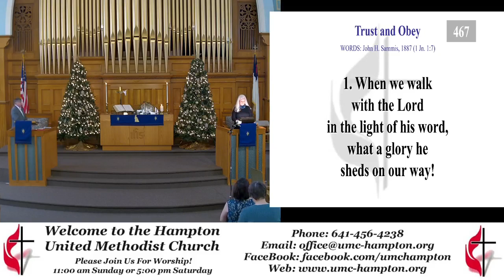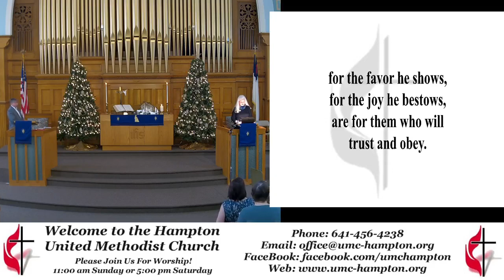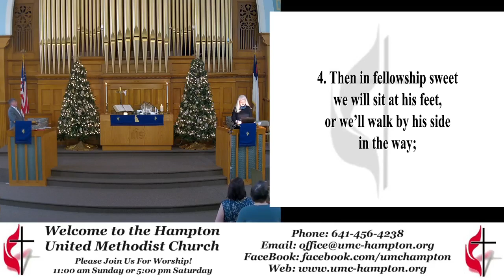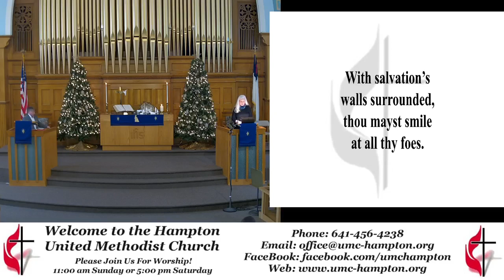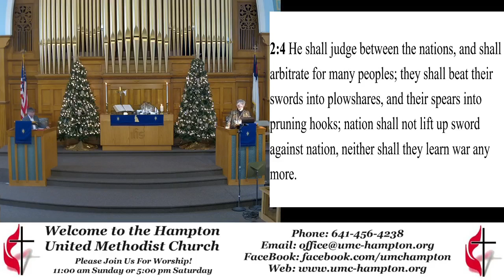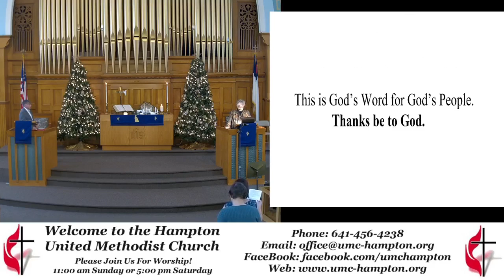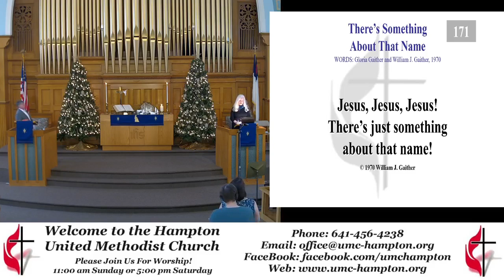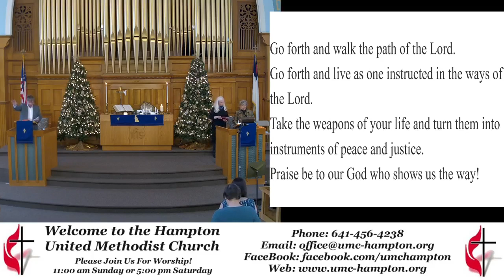Worship Service 11-27-2022